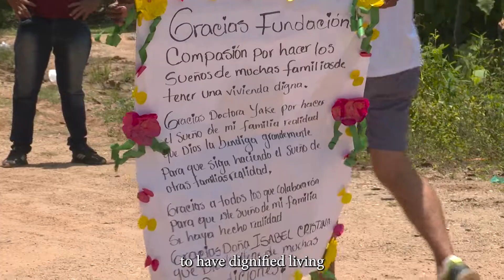A new house for Estrella, Sucre - Fundación Compasión